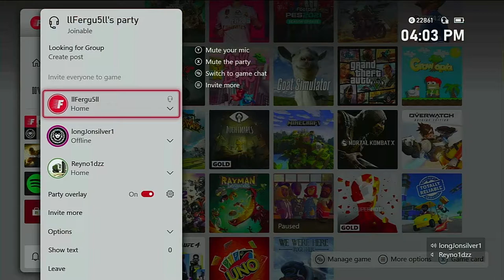I got COVID on CHRISTMAS!!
People in the Video...
Neil
Lucas
Outro Music ♪
Jackson Breit - 679 & No Diggity (Cover Music Video)